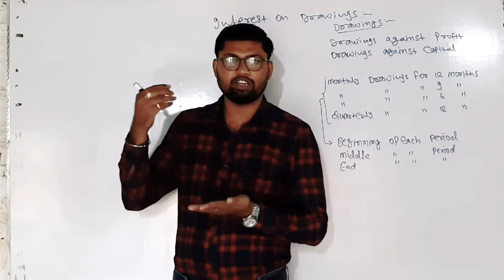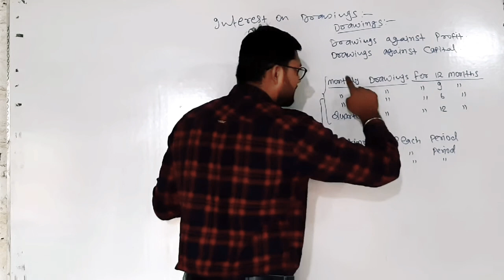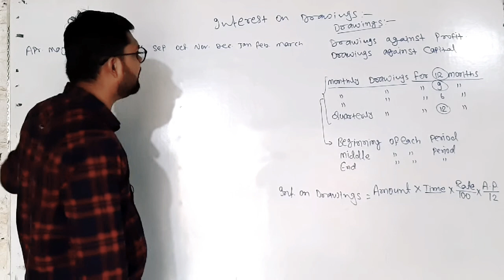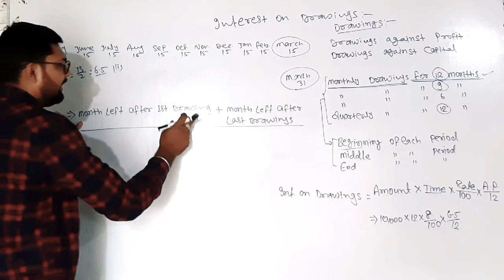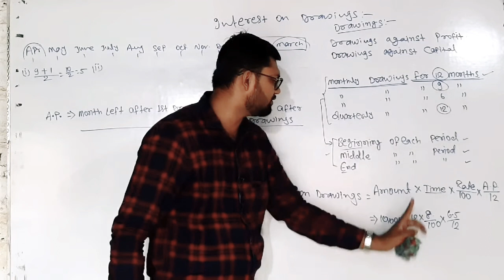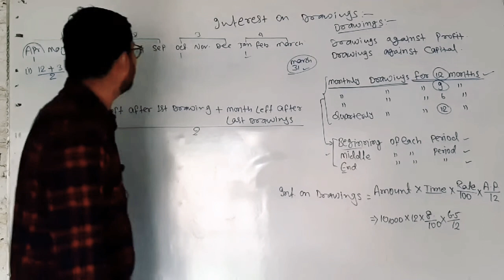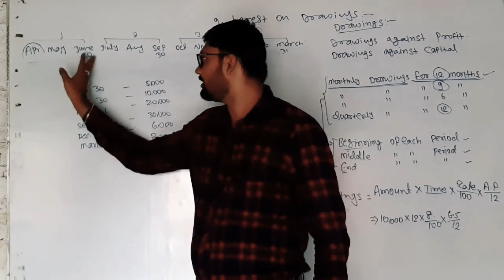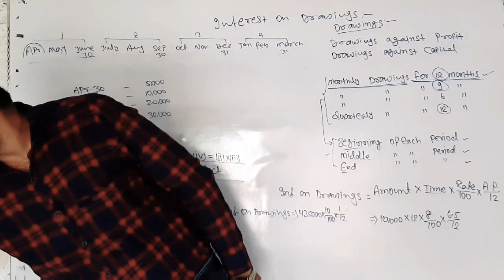How to calculate Interest on Drawings |interest on drawings kaise nikale |Partnership fundamental 12